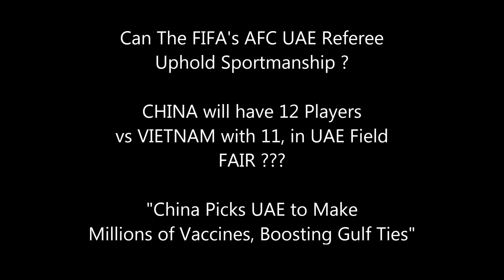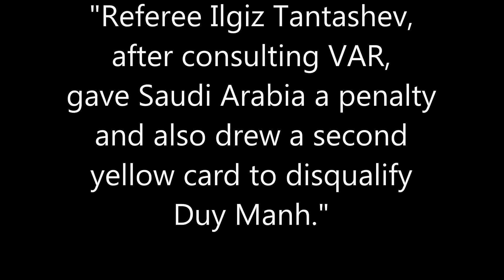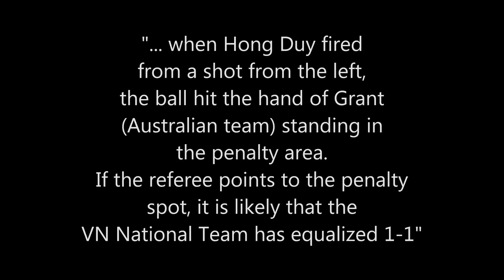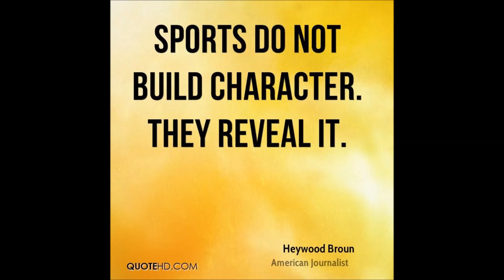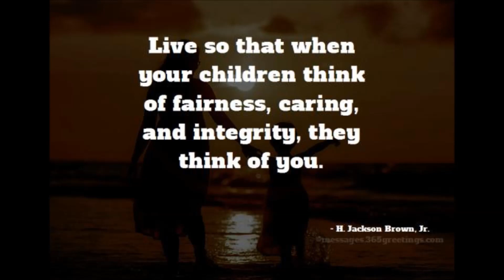2022 WORLD CUP QUALIFIERS SUCK ! CHINA WILL HAVE 12 PLAYERS IN UAE FIELD, VIETNAM ONLY 11 !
Ở MỸ XEM ĐÁ BANH BÊN DUBAI: INDONESIA THUA CHẾT; MALAYSIA THUA ĐẬM; UAE THẤT-THỦ 2-1;
TRAVEL VLOG - MÓN NGON TAỊ LA BARRIQUE - GRAND OPENING - XÍ XA, XÍ XỒ VỚI ÔNG TÂY, BÀ TÀU...
TRAVEL VLOG: WORLD's FAMOUS CLAIM CHOWDER - MÓN NGON VÙNG VỊNH